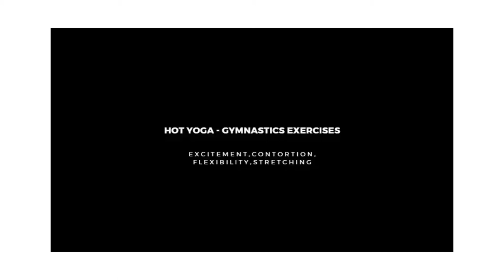HOT YOGA - EXCITEMENT,CONTORTION,FLEXIBILITY,STRETCHING | GYMNASTICS EXERCISES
Powerful Yoga Workout exercises for Strength, Flexibility,stretching,contortion  & excitement .

It’s time to roll out your yoga mat and discover the combination of physical and mental exercises that for thousands of years have hooked yoga practitioners around the globe. The beauty of yoga is that you don’t have to be a yogi or yogini to reap the benefits. Whether you are young or old, overweight or fit, yoga has the power to calm the mind and strengthen the body. Don’t be intimidated by yoga terminology, fancy yoga studios and complicated poses. Yoga is for everyone.

HISTORY OF RHYTMIC GYMNASTICS :

Yoga is essentially a spiritual discipline based on an extremely subtle science, which focuses on bringing harmony between mind and body. It is an art and scince of healthy living. The word ‘Yoga’ is derived from the Sanskrit root ‘Yuj’, meaning ‘to join’ or ‘to yoke’ or ‘to unite’. As per Yogic scriptures the practice of Yoga leads to the union of individual consciousness with that of the Universal Consciousness, indicating a perfect harmony between the mind and body, Man & Nature. According to modern scientists, everything in the universe is just a manifestation of the same quantum firmament. One who experiences this oneness of existence is said to be in yoga, and is termed as a yogi, having attained to a state of freedom referred to as mukti, nirvana or moksha. Thus the aim of Yoga is Self-realization, to overcome all kinds of sufferings leading to 'the state of liberation' (Moksha) or ‘freedom’ (Kaivalya). Living with freedom in all walks of life, health and harmony shall be the main objectives of Yoga practice."Yoga” also refers to an inner science comprising of a variety of methods through which human beings can realize this union and achieve mastery over their destiny.Yoga, being widely considered as an ‘immortal cultural outcome’ of Indus Saraswati Valley civilization – dating back to 2700 B.C., has proved itself catering to both material and spiritual upliftment of humanity.Basic humane values are the very identity of Yoga Sadhana.